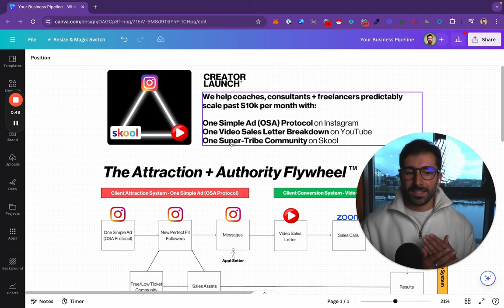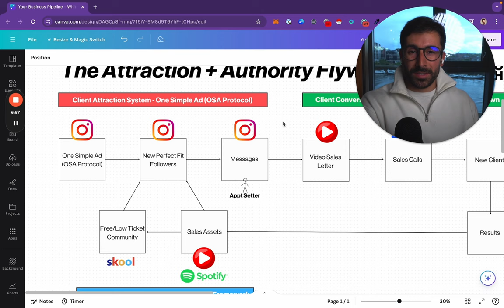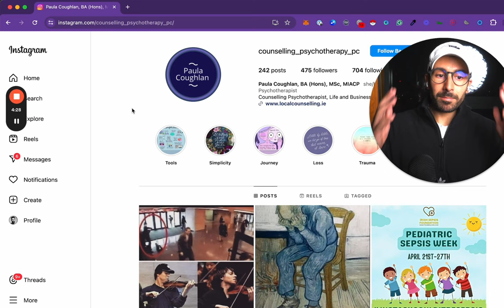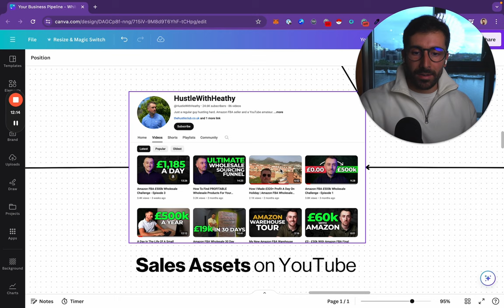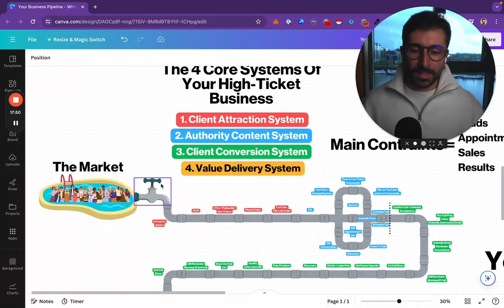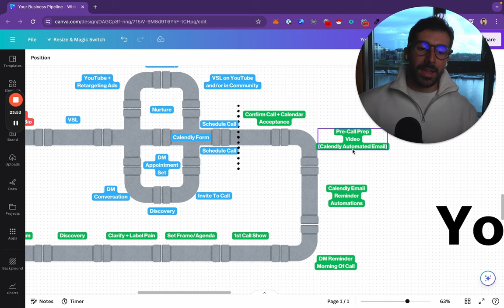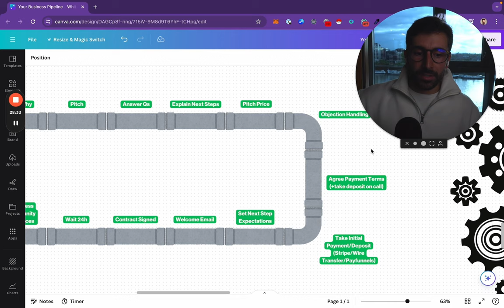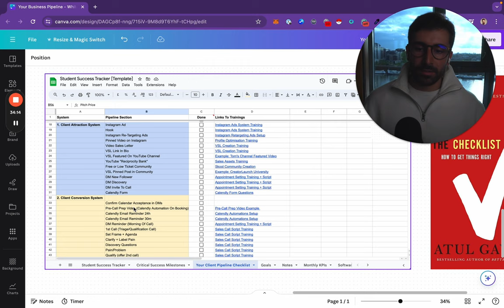The $10k+ Per Month High-Ticket Blueprint (Coaches, Consultants & Freelancers)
If you run a high-ticket coaching, consulting or freelance business, these are the 5 steps you can take to become a Freedom Creator™️ and start using our OSF™️ Model to add an extra $20k per month, build your dream business and work less than 4h per day.
Start Your Own Skool Community
LAUNCH! LETTER 📩

On this channel we talk about:
The Creator Economy
High-Ticket Business
Skool Communities
Community Based Marketing
Entrepreneurship
Online Consulting
Online Coaching
Freelancing
Freelancers
Digital Marketing
Online Business
Creator Businesses
Solopreneurship
Solopreneurs + One Person Businesses